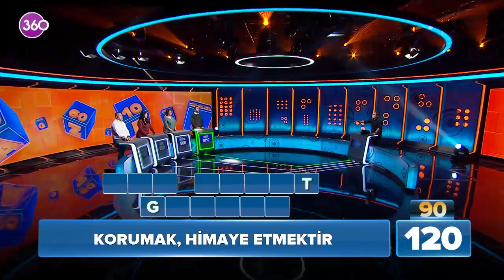Ben Bilirim - 02 01 2023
Yarışma tutkunları ekran başına! 360 ekranlarının ilgiyle izlenen yarışma programı “Ben Bilirim” 4. sezonunda da yüksek reytingleriyle dikkat çekmeye devam ediyor. Hafta içi her akşam, Alper Ateş’in eğlenceli sunumu ile yayınlanan programda 4 katılımcının hem hızlı düşünme hem de doğru cevaba ulaşma rekabetine ekran karşısındaki seyirciler de eşlik ediyor. 90 binin üzerinde adayın başvurduğu programda, 7 ülke ve Türkiye’nin 75 ilinden 2000’e yakın yarışmacı “Ben Bilirim” rekabetine ve heyecanına ortak oldu. Siz de "Ben Bilirim" diyorsanız, tüm aile 360 ekranlarına Alper Ateş'le Ben Bilirim'e davetlisiniz...